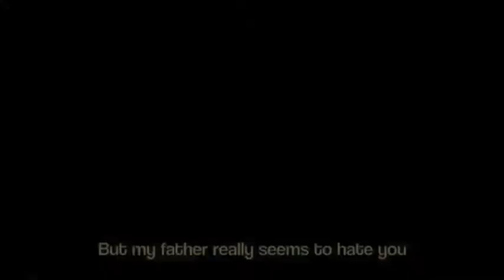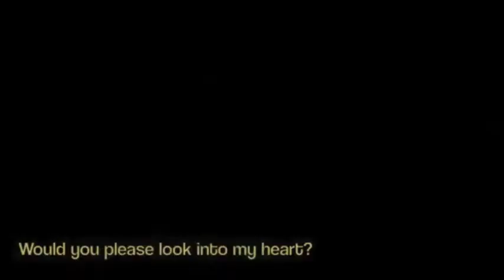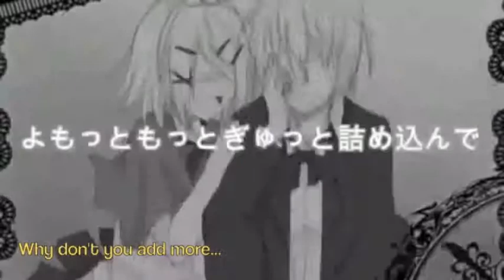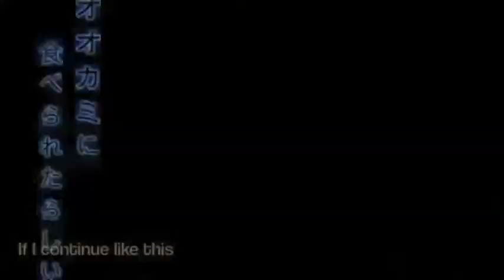Romeo and Cinderella Rude by MAGIC!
I was bored so I decided to put Romeo and Cinderella to Rude by Magic. Please enjoy and comment. Sorry if it's not that great.